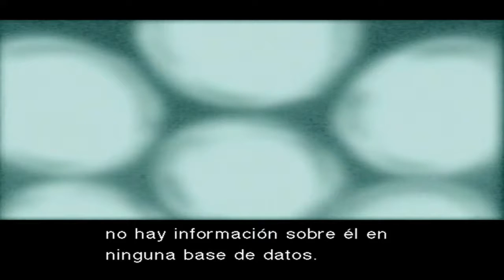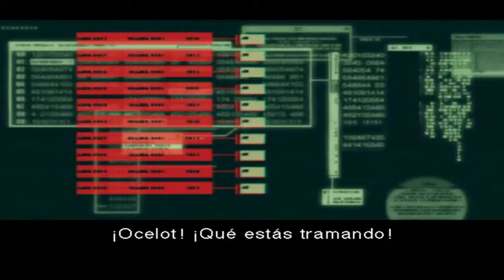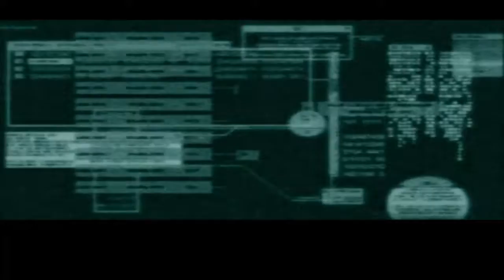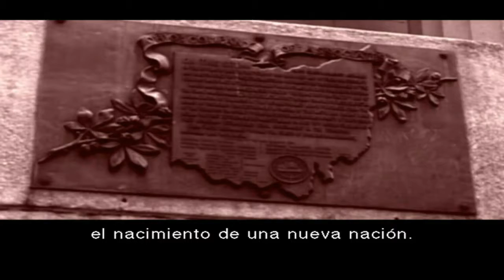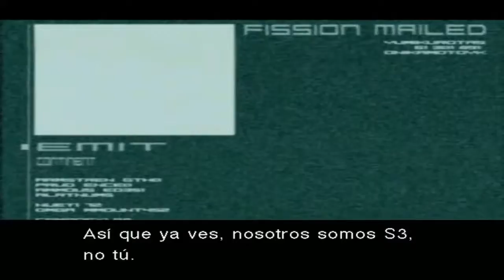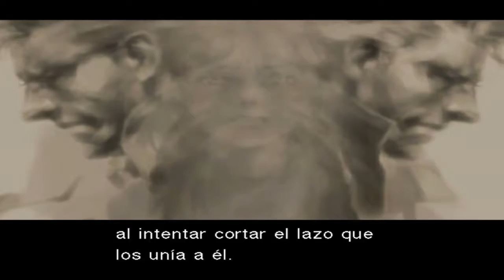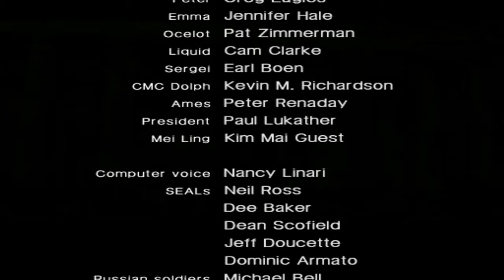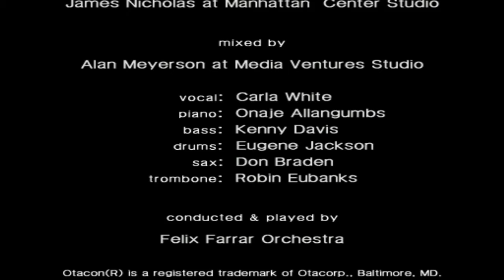Metal Gear Solid 2: Substance ""Movie"" (Final)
Metal Gear Solid 2: Substance ""Movie""

La Recopilación de Las escenas mas Importante de Metal Gear Solid Su Historia Completa Segunda Parte

Resumen de la Trama

Dos años después de que los terroristas se apoderaron de la instalación nuclear en la isla de Shadow Moses, Revolver Ocelot, el único superviviente de la escuadra FOXHOUND que llevó a los terroristas, vende los planes para Metal Gear REX en el mercado negro. Solid Snake y Otacon son ahora parte de "Filantropía", una organización independiente dedicada a eliminar las variantes de Metal Gear que aparecen en todo el mundo. Siguiendo una pista semi-anónima, Snake se infiltra en una vela petrolero a través de puerto de Nueva York, que se dice estar llevando Metal Gear RAY, un nuevo modelo desarrollado por el Cuerpo de Marines de Estados Unidos. Sin embargo, la misión no es tan simple como Otacon y serpiente predijo, y el petrolero es finalmente hundido por explosivos. Dos años más tarde, los terroristas aprovechen la "Big Shell," una instalación de limpieza ambiental se coloca sobre los restos del petrolero, y toman el presidente estadounidense James Johnson rehenes. Miembro de FOXHOUND Raiden debe infiltrarse en el Big Shell, rescatar al presidente, y desarmar a los terroristas. Mientras se lleva a cabo la misión